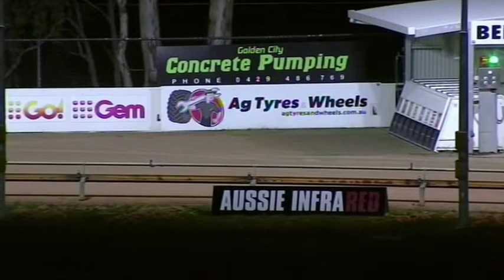BEN WED 17 JUN 20 ST1